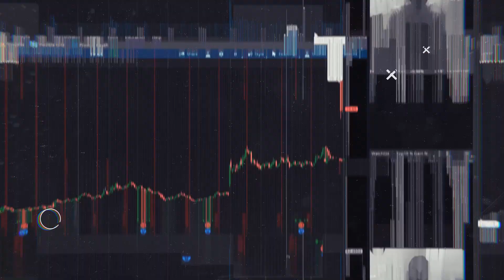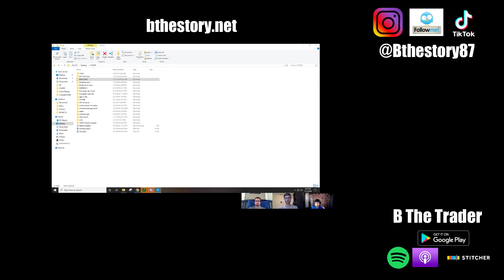Talk With Traders - Trader Therapy Session - Day Trading For Beginners Advice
- Jack Kellogg, Kyle Williams and I had a great conversation about the challenges of day trading that both beginner and experienced traders face.

We talked about January trading; all three of us have a green month so far. However, Kyle mentioned that while he was still profitable, he took more losses in January than he did in all of December. Jack pointed out that he already had two red Mondays because he was so eager to trade at the beginning of each week. For me, Mondays are also generally the worst day of the week, and Kyle had some challenging Wednesdays.

It is really interesting how the same principles never work exactly the same for different people. For example, I love the PnL challenge that I’ve been doing throughout December and January, but both Kyle and Jack agreed that it makes them mentally add numbers since they’re not supposed to look at the chart to know if they’re up or down.

We talked about the dos and don’ts of day trading (gotta love Jack’s opinion on OTC stocks), what keeps us motivated after big losses, and what we wish we knew back when we only started day trading.

We also talked about tracking winning trading setups and finding the edge. Kyle gave a great answer, and I’ll expand on that question in my next video Subscribe to my channel to get the best day trading tips from me and other profitable traders!

01:03 January recap (so far) | Monday trading
09:03 Increasing size | Compound strategy
10:58 Monthly challenge of not looking at PnL
15:25 The dos and don’ts of trading
21:05 What keeps you motivated even after big losses?
26:59 How do you track your setups? What criteria do you rely on? | How I scan for stocks to trade
32:24 What is something you didn’t know that was really important?

The B The Trader Show can be found now on all podcast platforms

***Trading Books I have read***

Reminiscences of a stock operator - Edwin Lefevre

Complete TurtleTrader - Michael Covel

One Good Trade - Mike Bellafiore

Volume Price Analysis - Anna Coulling

Daily Trading Coach - Dr Brett Steenbarger

***Books that helped me in trading but not a trading book***

Alchemist - Paulo Coelho

Loving What Is - Byron Katie

34-Inch 21:9 UltraWide IPS Monitor

MSI Optix MAG24C 24 inch 1ms 144hz Full HD Curved Gaming Monitor

Dual Monitor Desk Mount Stand Holds Vertical 2 Screens up to 32

MSI VESA Mounting Adapter Plate

Electric Height Adjustable Computer Desk

Polycarbonate Carpet Chair Floor Mat

Vintage Brick Wall Photo Backdrops

10 ft. Wide Cross Bar 7.3 ft. Tall Backdrop Stand

Camera Video Light

75 Inches Light Stand for YouTube Studio Photography, Video Shooting

2 Pack Replacement NP-F550 Battery with Charger

**Recording Equipment**
Adjustable Microphone Suspension Boom Scissor Arm Stand w/Shock Mount Mic

Studio Microphone Mic Wind Screen Pop Filter

Blue Snowball iCE USB Mic for Recording and Streaming on PC

HyperX Cloud Flight - Wireless Gaming Headset